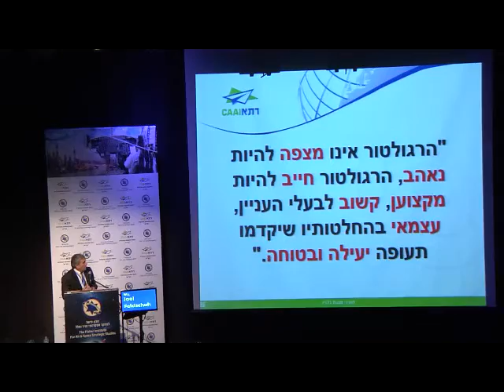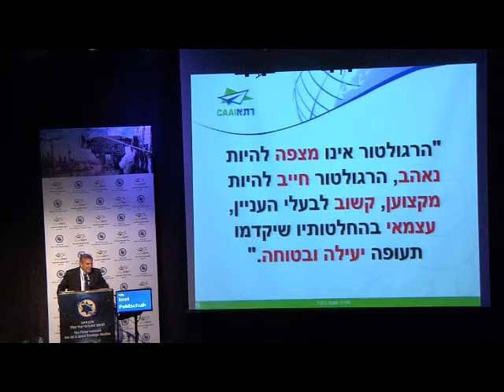מצב התעופה, יואל פלדשו, מנהל רת"א (חלק שני)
כנס התעופה האזרחית הבינלאומי השמיני של מכון פישר ורת"א 12/11/2015